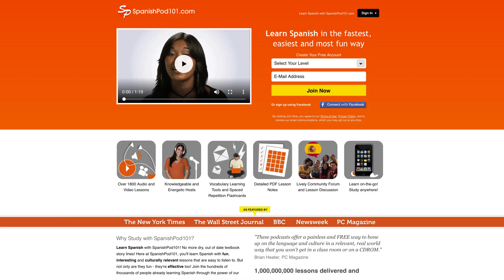Absolute Beginner Listening Comprehension Practice for Spanish Conversations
← If you’re studying Spanish, chances are you’re looking to become fluent and conversational as fast as possible, right? Well then, look no further! Here is your fast track to fluency ↓ Check how below ↓

Step 3: Easily master Spanish grammar and vocabulary

With this video series, you'll practice your Spanish listening comprehension skills to be able to understand daily conversations in Spanish. There are millions of reasons to learn Spanish, so what are you waiting for? Dive in head first and start studying with us! You can start achieving your Spanish language goals today!